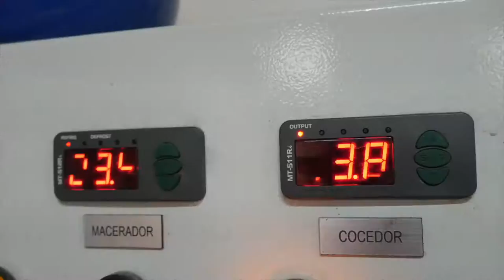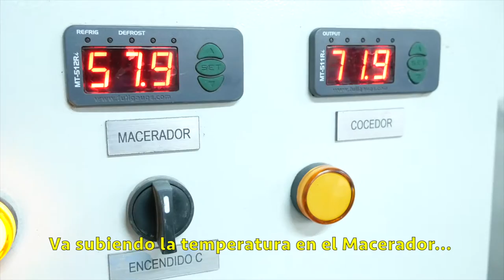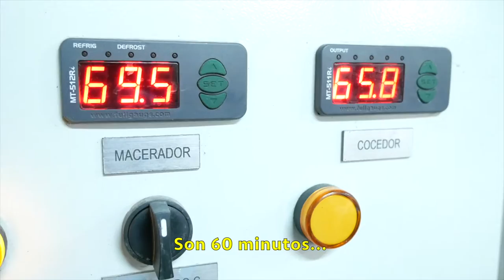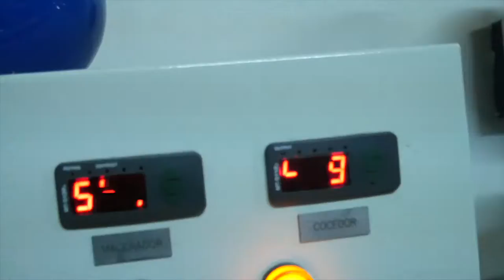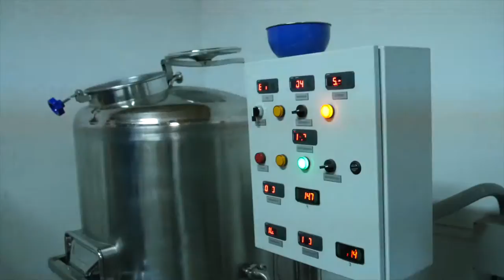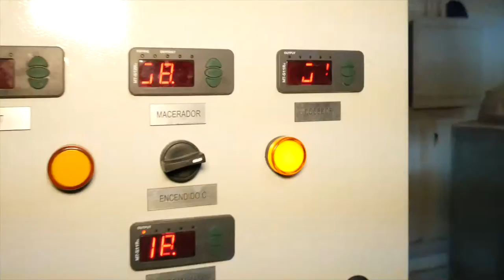Episodio #66 - Cocinando 300 litros de Session Black IPA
El 14 de Junio estuvimos acompañando a Knock-Out Brewery mientras cocinaban 300 litros de su Session Black IPA! Ese día además se jugó el partido de Chile vs. Panamá donde ganamos por 4 a 2!